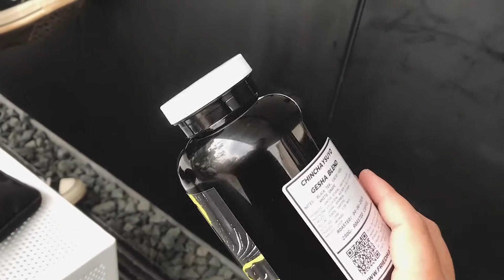COFFEE SHOP BARU DI DAGO ATAS ( KOGARASHI COFFEE )